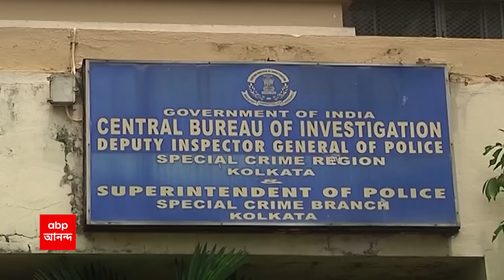Train Accident: বিলাসপুর-কাটনি রেলপথে দুটি মালবাহী ট্রেনের মুখোমুখি সংঘর্ষ , উল্টে একাধিক কামরা | AB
বিলাসপুর-কাটনি রেলপথে দুর্ঘটনা । সিংপুর রেলস্টেশনের কাছে দুটি মালবাহী ট্রেনের মুখোমুখি সংঘর্ষ । সংঘর্ষের পর রেললাইন জুড়ে উল্টে পড়ে ইঞ্জিন-সহ একাধিক কামরা । ধাক্কার পর দুটি ট্রেনের ইঞ্জিনে আগুন ধরে যায় । দুর্ঘটনায় দুই ইঞ্জিনচালক আহত হয়েছেন । দুই রেলকর্মী উল্টে যাওয়া কামরার মধ্যে আটকে থাকতে পারেন বলে আশঙ্কা । উদ্ধারকাজ চলছে